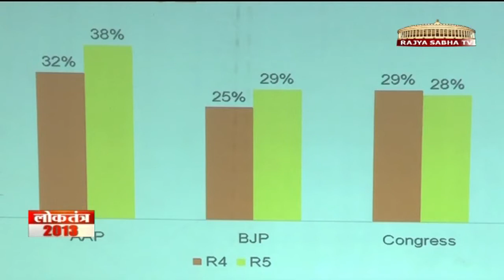ताज़ा चुनाव समाचार - 01.12.13 (शाम)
This bulletin of Loktantra 2013 features:
- Rajasthan assembly elections see record 74.38% polling in 199 constituencies
- High women voter turnout in Rajasthan assembly elections
- Sheila Dikshit, Narendra Modi address rally in Delhi
- L K Advani hits out at Congress; talks about the 'Dus Din Dus Irade' programme
- JDU campaigns in poll bound Delhi
- AAP releases manifesto for 41 assembly constituencies
- Campaign Trail with Arvind Kejriwal in Delhi
- Row over cancellation of an auto driver's ticket by Aam Aadmi Party
- A quick scan of Patparganj constituency